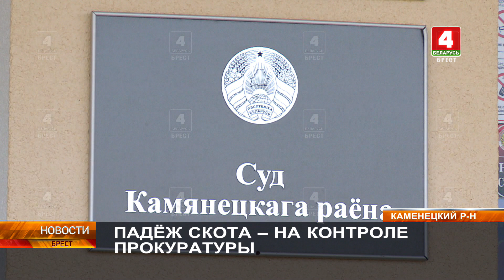ПАДЁЖ СКОТА - НА КОНТРОЛЕ ПРОКУРАТУРЫ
Вопросы сохранности поголовья крупного рогатого скота и предотвращения его падежа находятся постоянно в поле зрения прокуратуры Брестской области. На особом контроле ситуация в хозяйствах, где отмечается рост падежа животных, выявлялись факты бесхозяйственности. Так, накануне суд Каменецкого района привлёк к ответственности специалиста одного из хозяйств. За что? – расскажут наши корреспонденты.